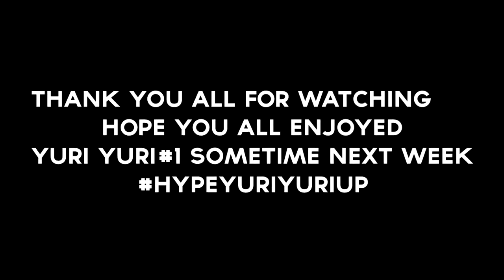Yuri Clip Of The Week #1- Ft Wollys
Skype: Im.Gunzi

Once I have received your message and determined you are the proper owner of this content I will have it removed, no drama at all.